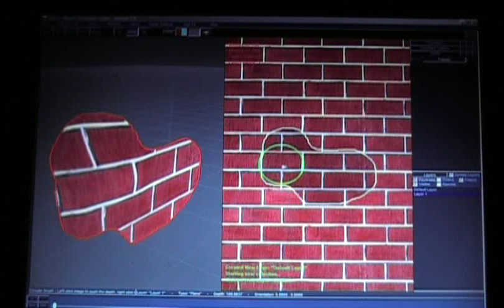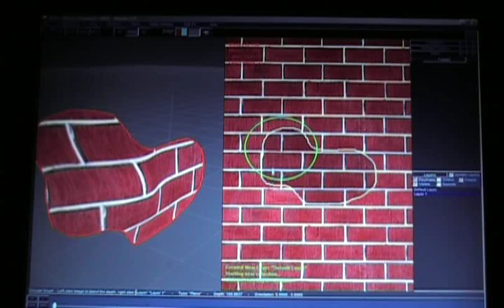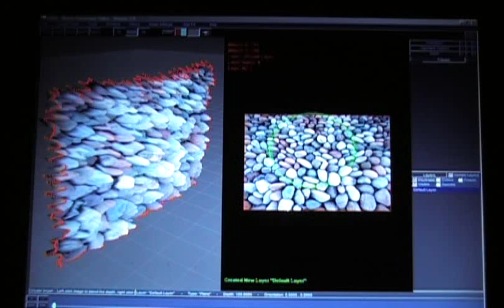Gimpel3D Basics - Depth Painting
Gimpel3D converts still images and video into stereoscopic 3D using a combination of traditional approaches and a proprietary projective modelling system.

This video demonstrates the Depth Paint tools used for final touch-ups after the primary 3D editing is complete.

Depth painting is generally reserved as the last step in 3D editing, though it is possible to re-edit the underlying pieces.

The 4 Depth Paint options are:

- Push
- Pull
- Blend
- Flatten

This provides fine control over small details as well as broad control over large areas.